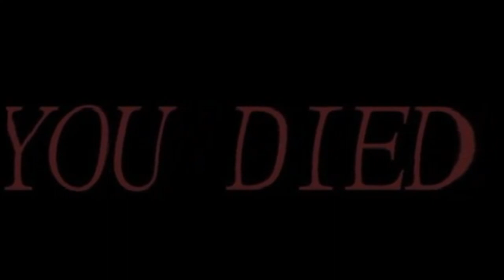My Fourth of July Backyard Barbecue (Setting off loud fireworks)